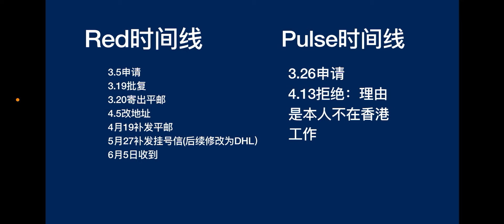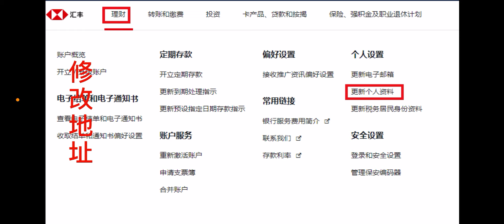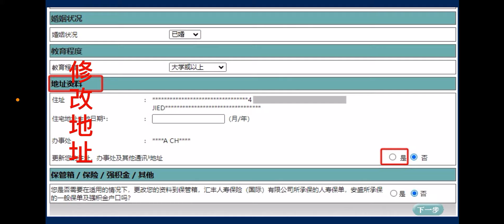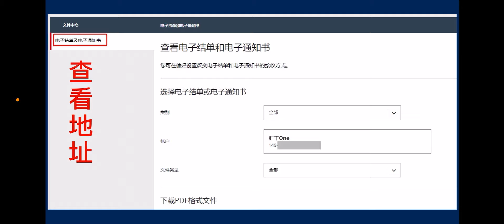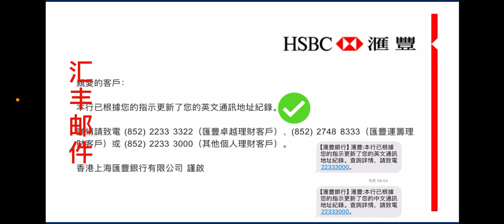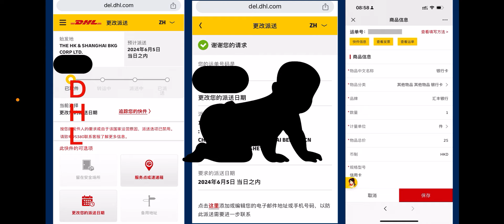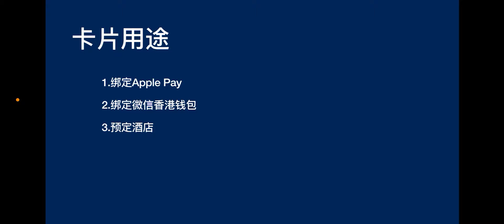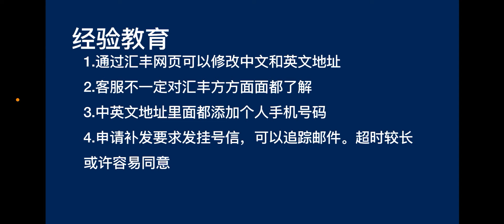【走资派062】香港汇丰信用卡从申请到拿卡全过程分享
分享我申请香港汇丰银行信用卡的全过程，耗时三个月，最终RED拿到手￼！